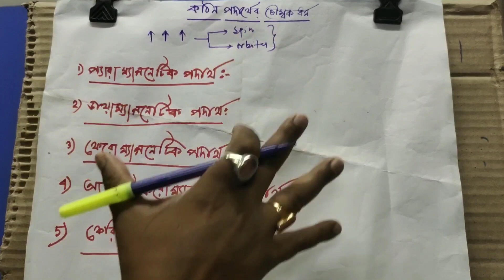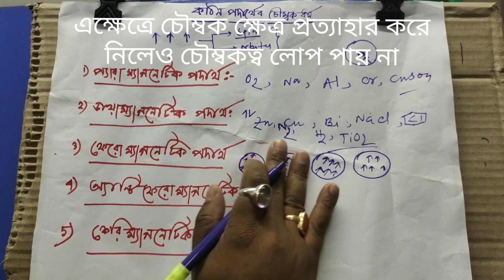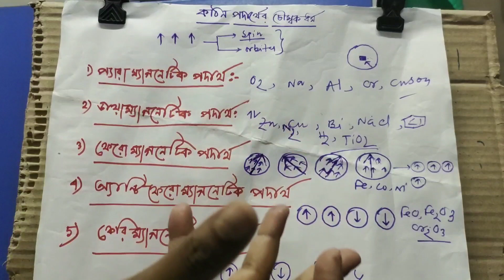Solid state 10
Magnetic properties of solid.